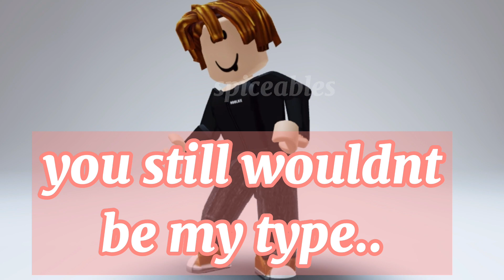this is the boy that broke my heart 💔